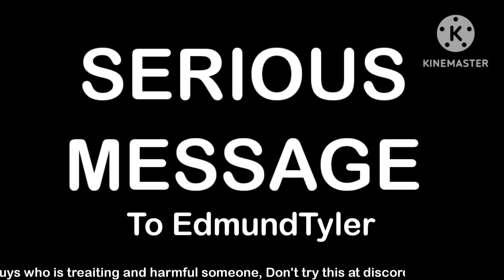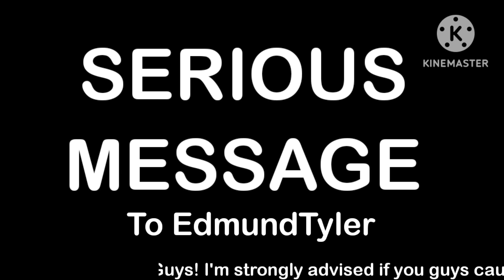Serious Message To Everyone who committed the drama!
I'm strongly recommend you don't do this drama at YouTube , or discord server! or else the police will figure out who is the culprit of the drama it is!